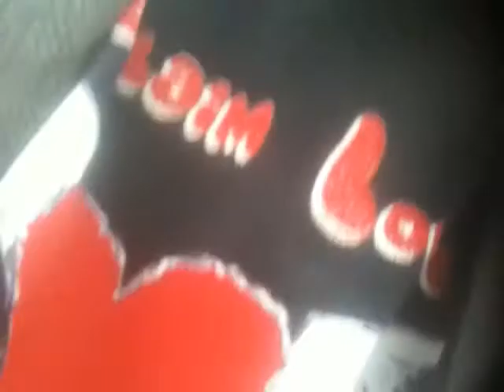in act meant of a Glory Us En Chant Meant.flv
Poetic scene of Return of de Faeries by Kelfin Pa Tricks Oberon, performed as an impromptu at the Stoned Circle of Nature's Throne at the Filter Beds of Hackney Marshes in London, about 7 in the morning~after baby Bee Luv's birth day celebration Gathering of family friends. The song is from a 2 and a half hour spoken~word bardic incantation. Wee are playing with a massive experiential coming together of diverse folks from every imagine~able resonance. ariel theater, music, puppetry, mime, dance, speaking~in~tongues, sacred~embodiment feel free to become involved ... be~friend~sub~scribe~send messages and call over